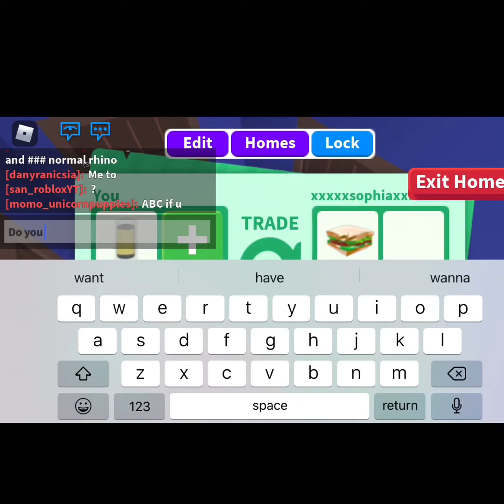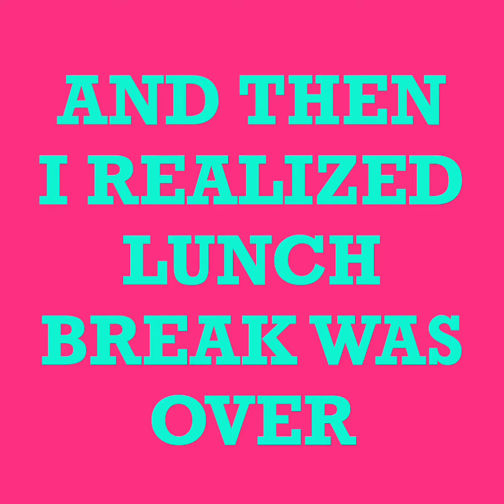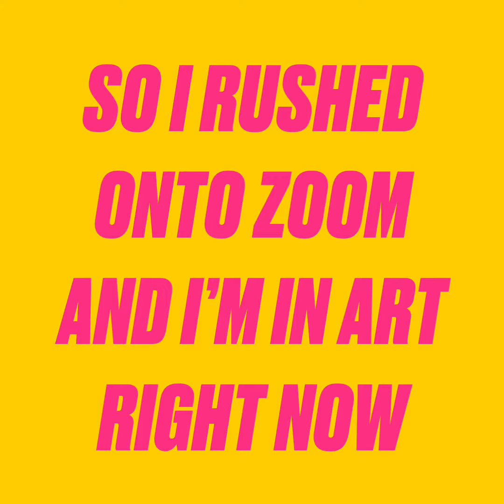I WANTED THE SANDWICH FOR THE LEMONADE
But I didn’t get the sandwich for the lemonade because they spoke Spanish :(